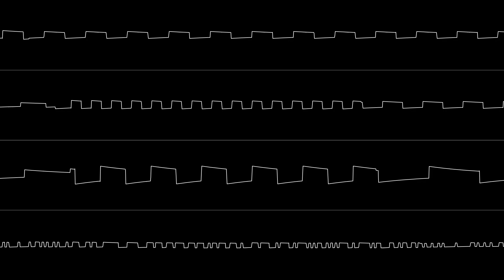Chorizo Sandwich Terrorism (SN76489)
mmmmmmmmmmmm sosig